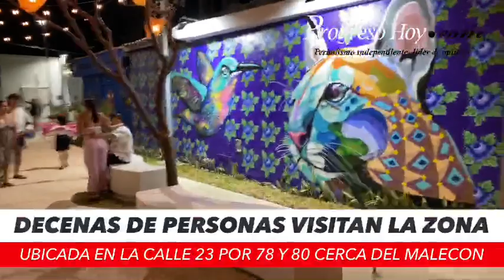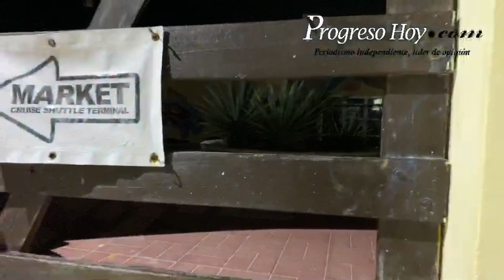ProgresoHoy.com -- El "Callejón del Amor" en Progreso, Yucatán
Recorrimos el "Callejón del amor" en Progreso, inaugurado ayer sábado por el gobernador Mauricio Vila y el alcalde Julián Zacarías Curi y ubicado en la calle 23, entre 78 y 80. Antes este callejón fue conocido como "La mugre", pues estaba a oscuras y era nido de malvivientes. El Ayuntamiento lo ha recuperado y convertido en un nuevo atractivo turístico.